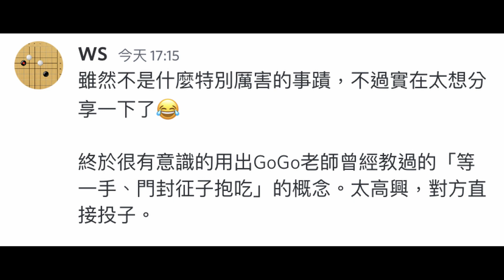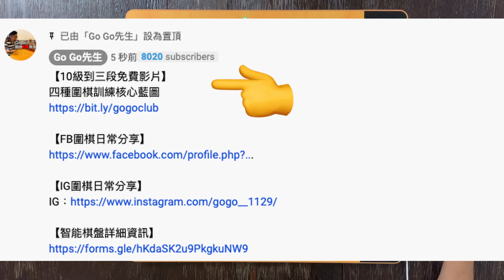圍棋巔峰對決｜神仙打架，凡人如我只能欣賞，最後打到一半去上廁所啦？｜GoGo先生